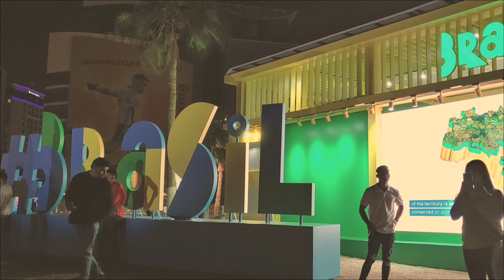QATAR FIFA WORLD CUP 2022 @ CORNICHE